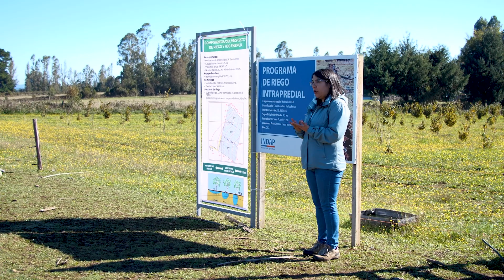ExperienciaAgua Los Sauces: Nicolás Huircán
La necesidad de asesoría para acceder a los subsidios de riego son parte de las necesidades que espera satisfacer el Programa Araucanía Frutícola.